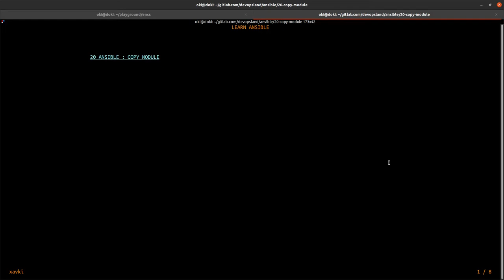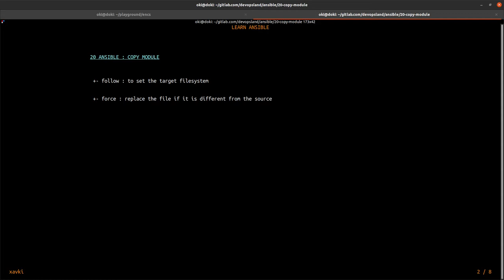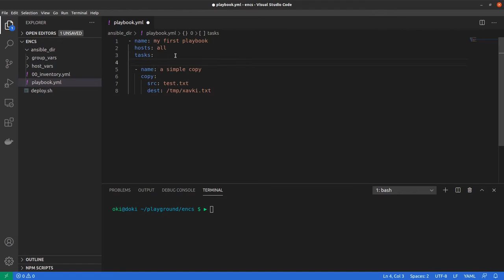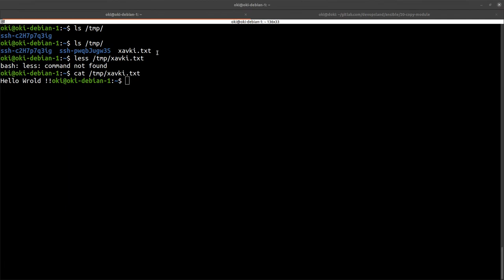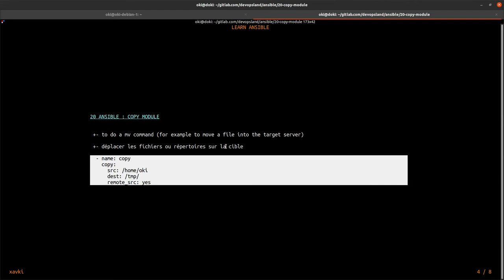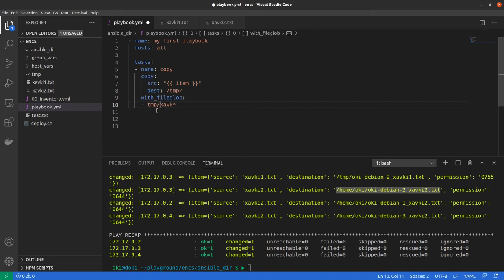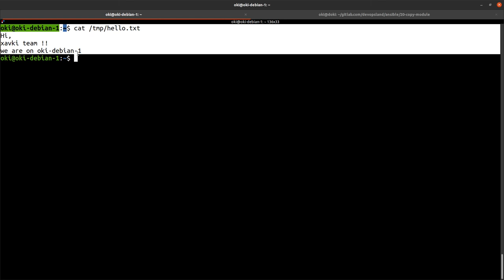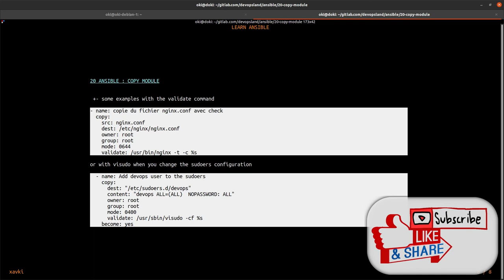The COPY module : to copy files and directories - ANSIBLE 20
Do you want to learn ansible ? How to begin with this devops technology ? This playlist explain you lot of concepts and definitions with example. You can discover some modules to understand how to use it ?

In  this tutorial, I show you how to use the copy module to copy files and directories :
- simple copy
- recursive mode
- copy a blog into a file
- move or rename files
- use with with_items